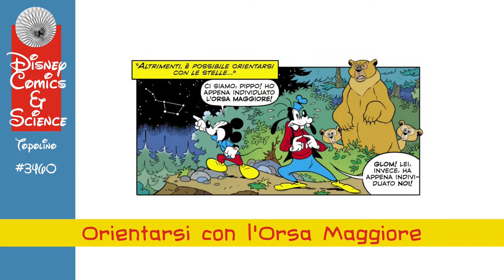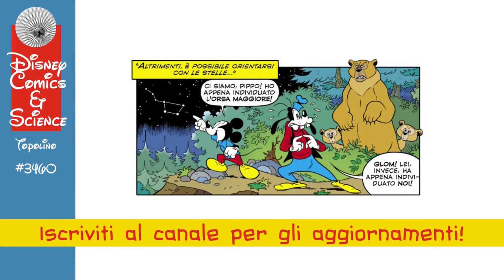Topolino #3460: Orientarsi con l'Orsa Maggiore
In questo nuovo video dedicato a Topolino, torno a occuparmi di astronomia. Dopo quello dedicato alla costellazione dell'Aquila, è ora il turno dell'OrsaMaggiore. A fare da gancio è la storia della serie "Sopravvivi con Indiana": "Orientamento e segnalazione" di MarcoBosco (ancora lui!) e AndreaMalgeri.
Nel video, oltre a raccontare come usare l'Orsa Maggiore e il GrandeCarro per trovare il polo nord celeste e altre stelle, ci sarà spazio anche per la mitologia, quella dell'Antica Grecia, ma non solo!
E c'è anche un riferimento a una storia classica di Paperinik!
Infine, per questo video, ho anche implementato un sommario, che trovate in fondo alla descrizione.

Sigla: composizione originale

Come al solito anche lo spazio sulle videorecensioni consigliate: questa settimana, ad ogni modo, sono molto più in linea con la recensione di @ZioAlain

Ovviamente vi consiglio anche la recensione di @ilRifugiodiMicheleLM

Sommario:
00:00 Intro
00:53 Orientarsi sulla Terra
01:29 Il cielo con l'Orsa Maggiore
04:02 Miti dell'Orsa Maggiore
05:55 Gli altri miti dell'Orsa Maggiore
06:44 Saluti